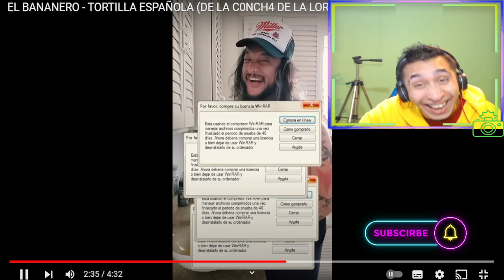❌ EL BANANERO KIRE REACCIONA A - TORTILLA ESPAÑOLA (DE LA C0NCH4 DE LA LORA) 🤣 VIDEOS DE REACCIONES